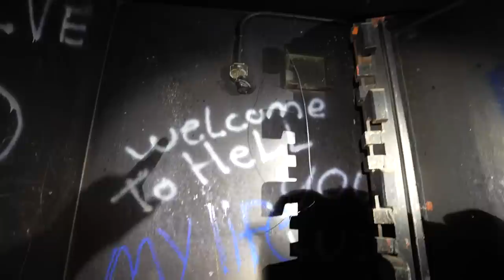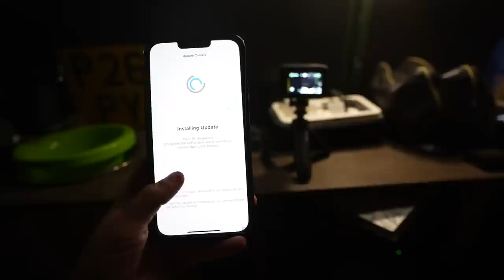My $500 Mistake Truck Camping in my Defender